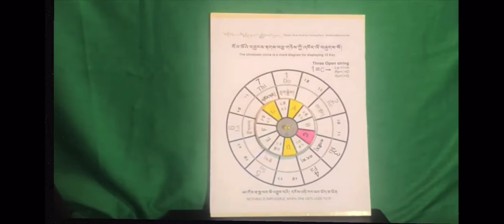དབྱངས་ཀྱི་འཁོར་ལོ་བཟོ་བསྟང་། How to create Music chart.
དབྱངས་ཀྱི་འཁོར་ལོ་བཟོ་བསྟང་། How to create Music chart. By Tsering bawa.